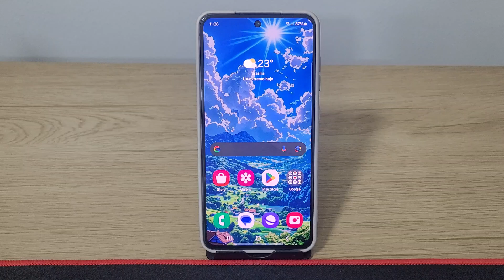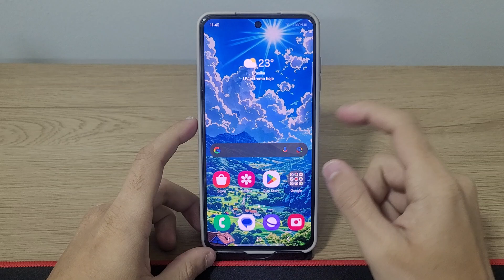Como mudar os atalhos da tela de bloqueio no Samsung S23, S23+, S23 Ultra e S23 FE - Dicas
Fala pessoal!! Nesse vídeo vou está mostrando Como mudar os atalhos da tela de bloqueio no Samsung S23 FE